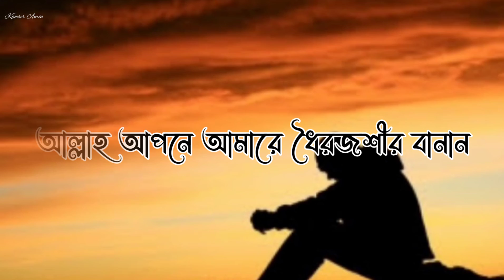আমরা ঠান্ডা মাথায় ভাবি না_❤️মিজানুর রহমান আজহারী❤️।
আমাদেরকে ঠান্ডা মাথায় ভাবতে হবে